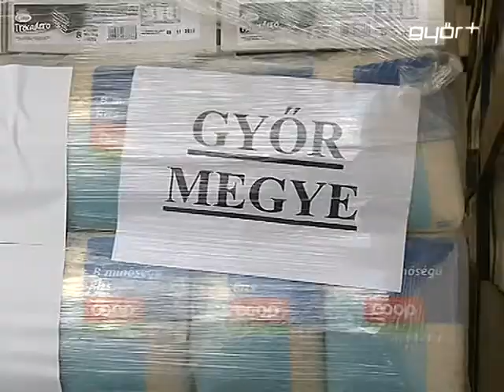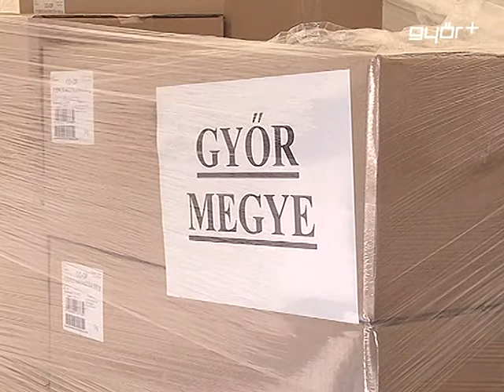2 tonnányi segély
Idén, több mint 6500 különleges ellátást igénylő gyermek étkeztetését támogatja országszerte a Coop Segély Alapítvány, az Emberi Erőforrások Minisztériumával együttműködve. A több, mint 15 millió forint értékű adomány márciusban az ország összes megyéjébe eljutott. Győr-Moson-Sopron 2 tonnányi élelmiszert kapott, amit a soproni gyermekotthonban adtak át a jótékony akció szervezői.